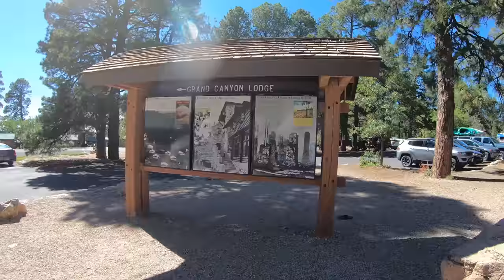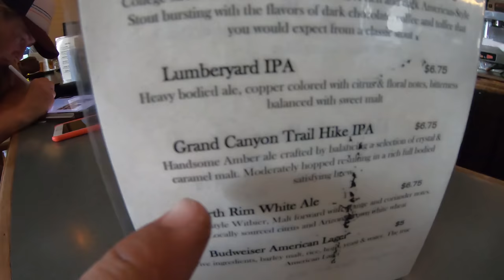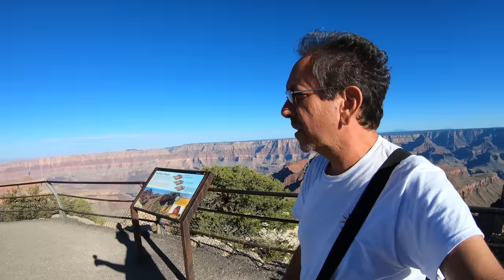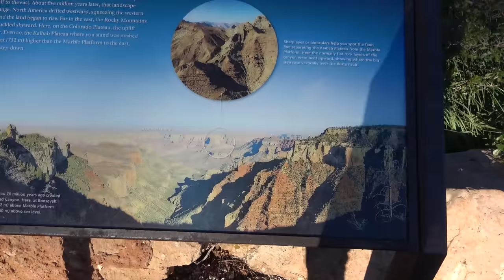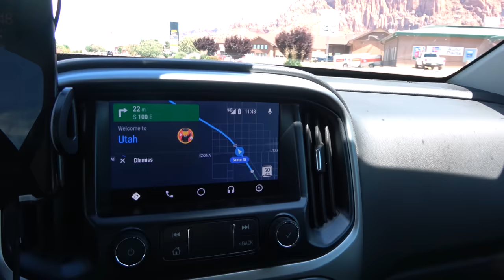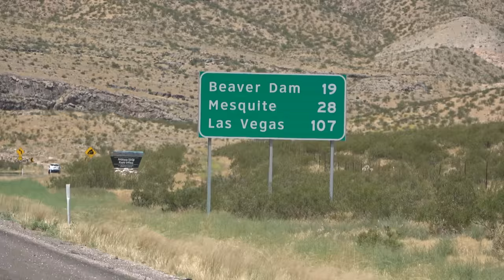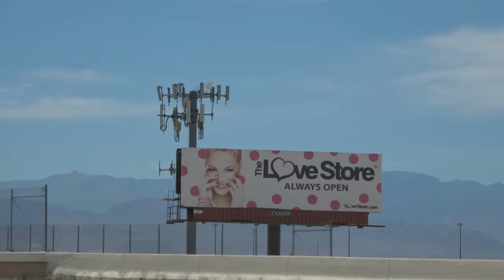Grand Canyon National Park: North Rim - SUMMER2019 Episode 13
I finally get to see the North Rim of the Grand Canyon and it does not disappoint. Exploring the Grand Canyon Lodge and the several viewpoints.

RV upgrades and mosifications:
Generators: Westinghouse iGen 2500
Champion Power Equipment 75537i 3100 Watt
Power Stations: Black Fire
Jackery 240
Jackery 500
Jackery portable solar panel